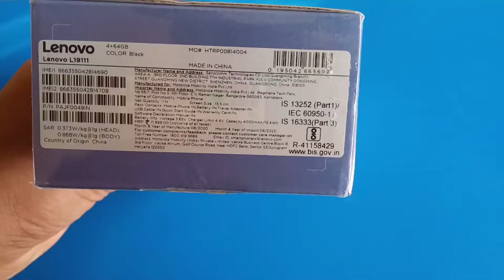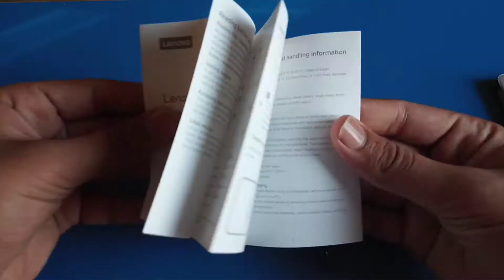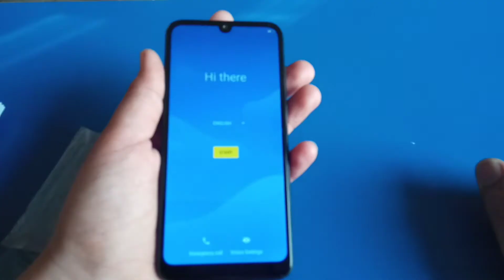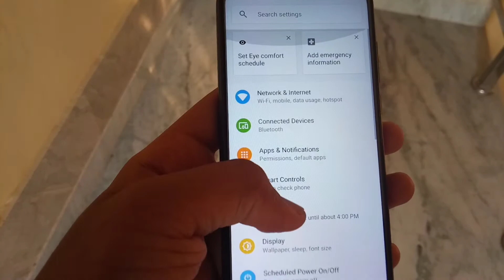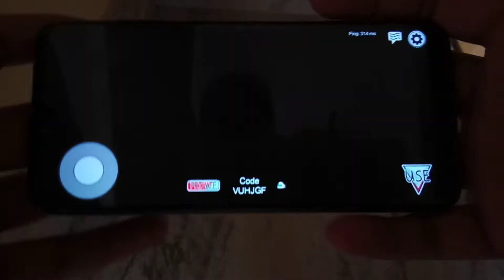Unboxing and First Look of Lenovo A7.| UY's Review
Hey Cowboys, In this video aapne Lenovo A7 ke baare me gayan prapt kiya.

Boat Airdopes 511 V2. Launched On 20 June. All Details Best TWS In ₹2999 | UY's Review |